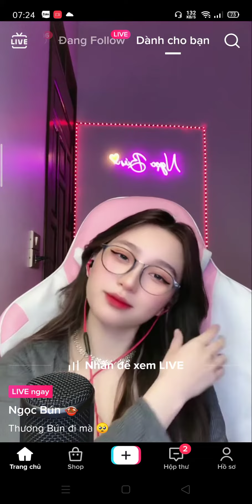Gái xinh live